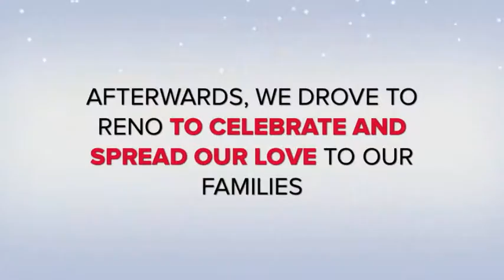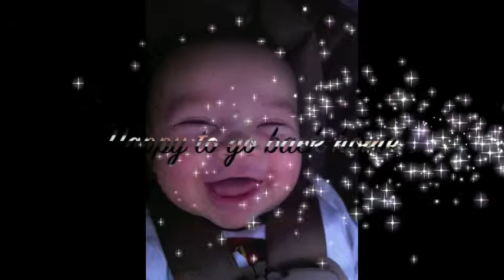Dylan's first christmas